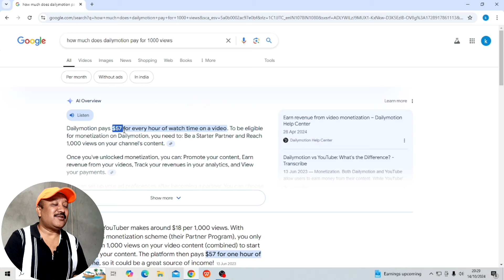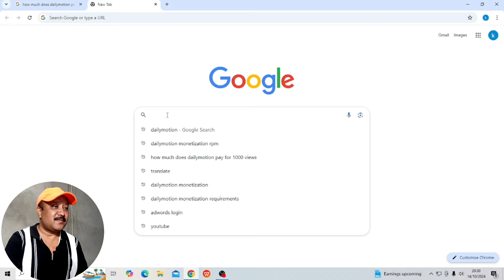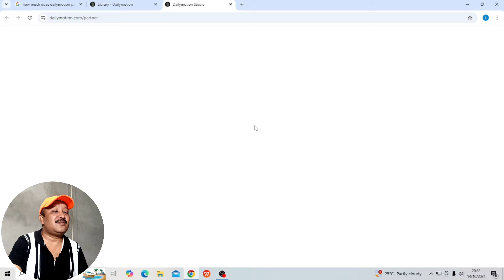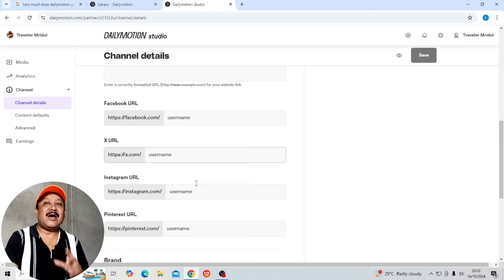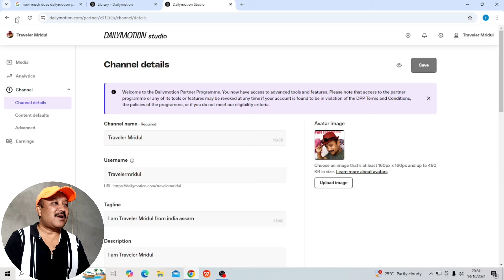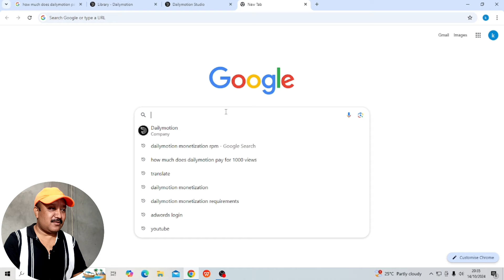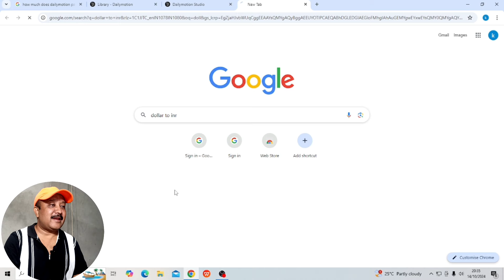Online earning কৰিবলৈ YouTube ত কৈও সহজ আৰু বেছি টকা উপাৰ্জন কৰিব পৰা Platform আহিল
This video is made solely for education, purpose only and is not created to intent to harm, injure, defame any person, association, company etc. The following video is based on research and case studies gathering from different sources media, internet, application, books, etc. Tips of Mridul do not accept any responsibility or liability for the accuracy.

Content, legality or reliability of the information contained in the video. They should always do their diligence and anyone who wishes to apply the ideas contained in the video cannot replay or substitute for the services of training professional in any kin field including, but not limited to financial, medical, or legal matters. Viewers of Tips of Mridul and producers do not take any responsibility for any direct, indirect implied, special, incident or other consequential damages arising directly an account of any action taken based on the video. Tips of Mridul Channel advises the viewers to never pay any freelancing sites / companies / individuals to get full time / part time work.